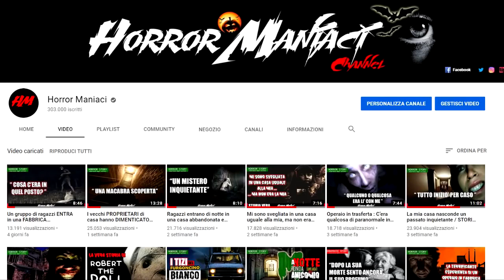3 Storie Vere che non ti faranno dormire la notte vol.8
Queste sono tre storie inviate dagli iscritti al canale che parlano di eventi paranormali, in base a quanto da loro dichiarato sono realmente accadute.

➤ Canale Telegram ( per non perdere i FEED dei video e VEDERLI con qualche minuto di ANTICIPO!